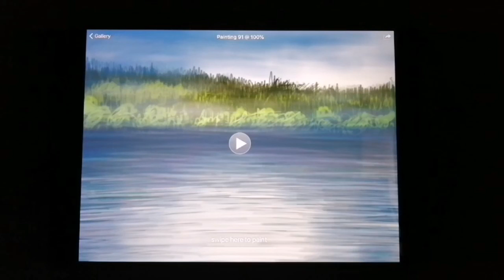Swinsty I (A Local Dreamscape)